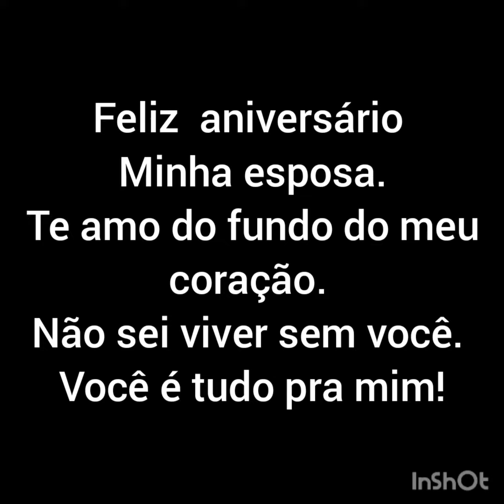MUITOS PARABÉNS MAMÃE TERESA 3.3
Família Romano em Portugal